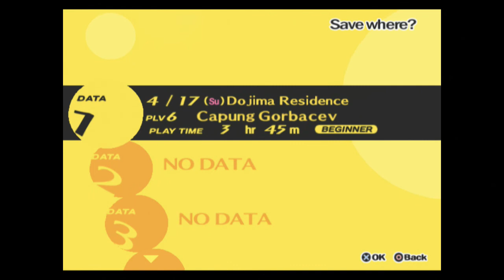#6 Lets Save Yukiko-san - Persona 4 Gameplay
Persona 4 Playtrough